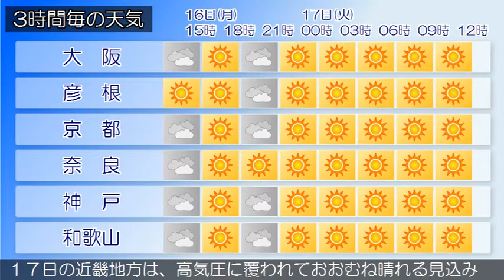2020/11/16 近畿地方の天気予報 昼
大阪府は、高気圧に覆われておおむね晴れています。１６日の
大阪府は、高気圧に覆われておおむね晴れるでしょう。１７日
の大阪府は、高気圧に覆われて晴れる見込みです。【近畿地方
】近畿地方は、高気圧に覆われておおむね晴れています。１６
日の近畿地方は、高気圧に覆われておおむね晴れるでしょう。
１７日の近畿地方は、高気圧に覆われておおむね晴れる見込み
です。